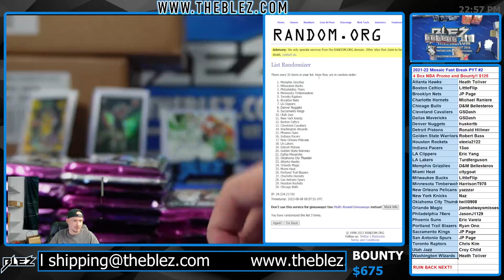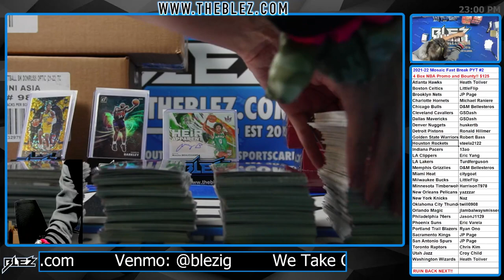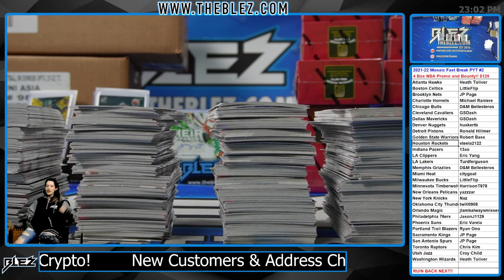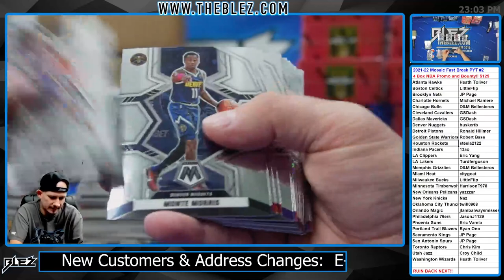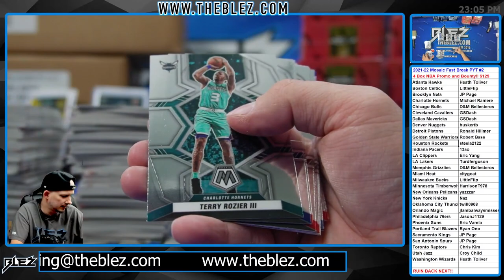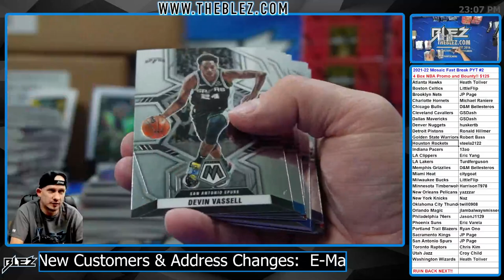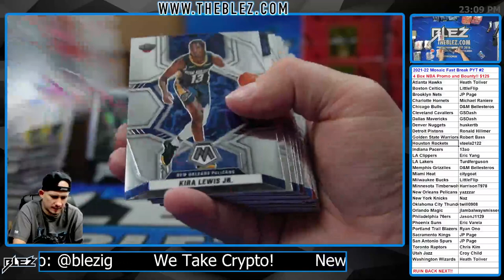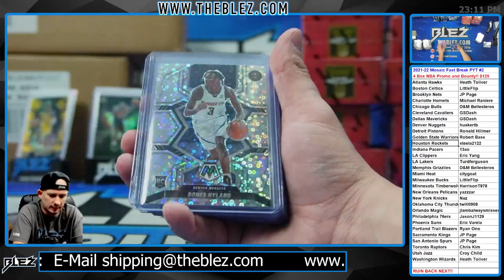2021-2022 Panini Mosaic Fast Break 4 Box Break #2 PICK YOUR TEAM